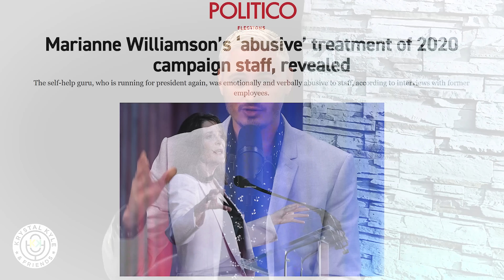Kyle SHREDS Politico’s Pathetic Marianne Smear Piece | Krystal Kyle & Friends Podcast